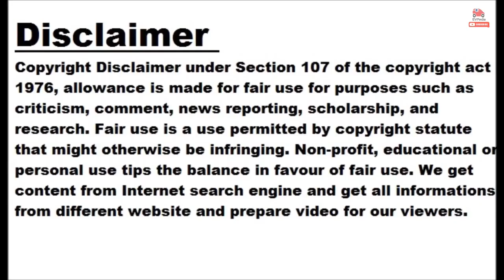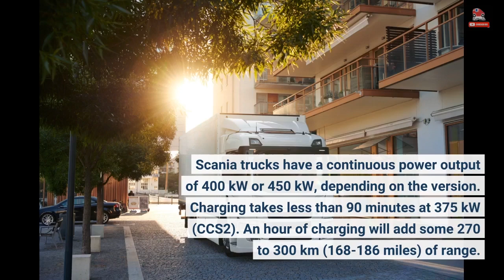Europe: Girteka To Order Up To 600 Scania Electric Trucks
Scania announced an ambitious sustainable transport partnership with Girteka, described as the largest European asset-based transportation company, which might result in pretty serious truck electrification. According to the press release, Girteka intends to buy up to 600 battery-electric vehicles from Scania over the next four years. There are no details about what models will be ordered, so we guess that it might be a mix of Scania products. It's a pretty significant deal, although, at the same time, it's just the beginning of what will happen in the future. Let's note that Girteka operates some 10,000 trucks, which will have to be electrified sooner or later. Another element of the partnership between Scania and Girteka will be a collaboration on establishing charging infrastructure and optimization of charging solutions. Earlier this month, Scania announced that since the introduction of electric trucks for regional transport in June, the company received 640 orders from close to 140 customers. Demand for battery-electric trucks appears to be pretty strong and some of the customers already ordered more than 40 units. Others probably are just adding a few just to collect experience with BEVs. Scania says that the number of orders exceeds expectations. Well, if we add the latest 600 units for Girteka, there is a clear potential to sell more than 1,200 units, while new orders are coming every month. Unfortunately, the regional electric trucks from Scania will enter production no earlier than Q4 2023. That's almost a year from now. The largest Scania BEVs are trailer tractors or rigid trucks, equipped with 624 kWh batteries (468 kWh usable), which offer a range of up to 350 km (218 miles) at 40 t Gross Trailer Weight (GTW) or up to 250 km (155 miles) at a maximum of 64 t GTW. The range values are for driving with an average speed of 80 km/h (50 mph) on highways. For reference, the Tesla Semi is sold with a range of up to 500 miles (805 km), but it's not available in Europe. Scania trucks have a continuous power output of 400 kW or 450 kW, depending on the version. Charging takes less than 90 minutes at 375 kW (CCS2). An hour of charging will add some 270 to 300 km (168-186 miles) of range.